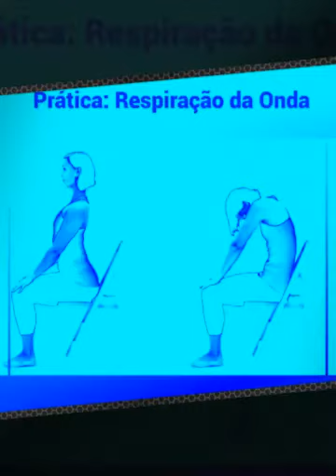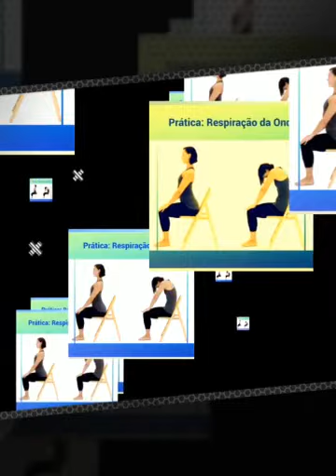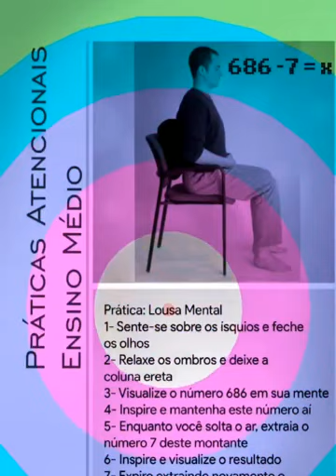Práticas Atencionais ARBOS Abril Andrea Sechini